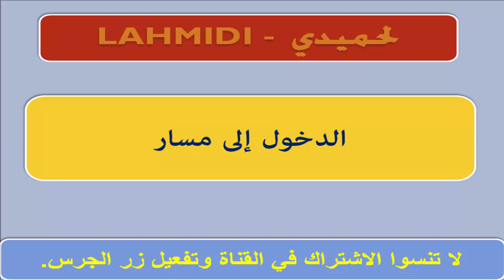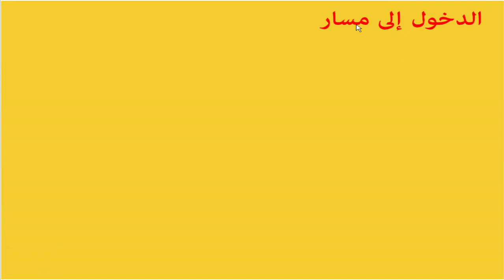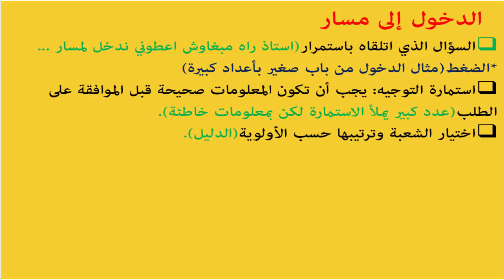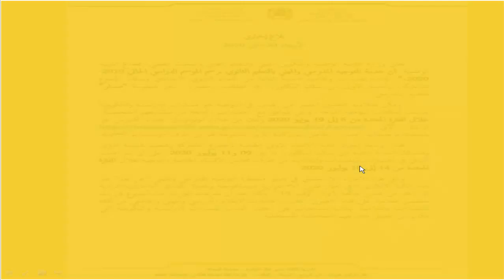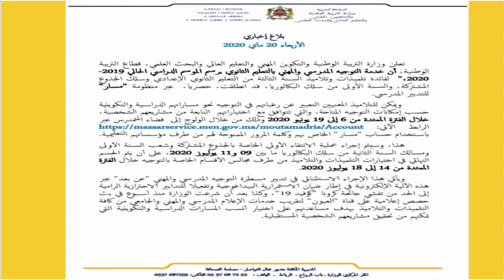طريقة الحصول على كود مسار، والاطلاع على النقط.